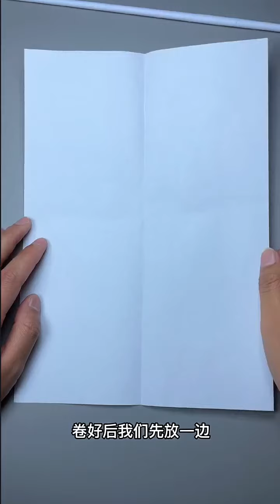Hand made origami #24